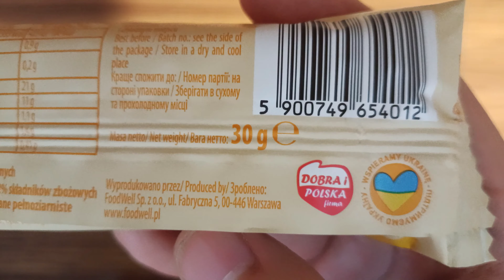Test Batona Musli Słony Karmel BAKALLAND